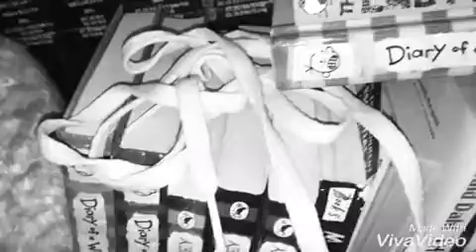Still life in black and White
Here is a video of Random stuff I filmed in my house.